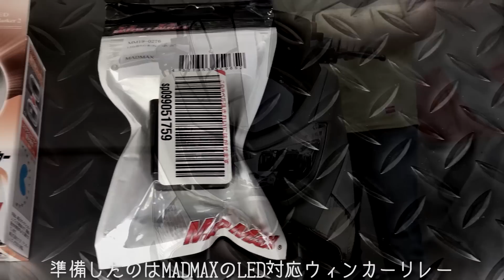YAMAHA NMAX ウィンカーLED化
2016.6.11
我が家に新しいバイクがやってきました。
昨年、原付２種（AT限定)の免許を取得した嫁さん用のスクーターです。
そのNMAXのウィンカーバルブをLED化してみました。

私が出来るくらいなので、大した作業ではないのですが、新しいカメラでの動画テストも兼ねて撮ってみました。

基材
CANON EOS80D
SIGMA17-50mm F2.8
音声内臓マイク